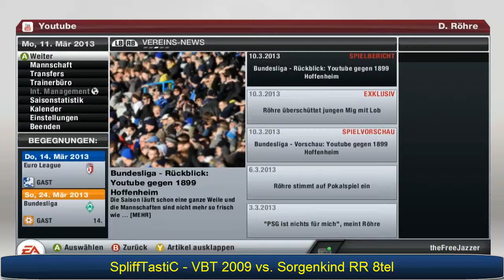Let's Play FIFA 2013 Part 54 gegen LOSC Lille [Euroleague]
Herzlich Willkommen zu einem fußballerischen let's play.
Es ist FIFA '13 aus der Fußballschmiede von EA (Canada).
Wir spielen die Youtube Allstars, einem selbst erstellten Team, welches aus Freunden und Bekannten besteht.
Werdet Teil meines Teams und bewerbt euch bei
Alexander17061994 (Skype).